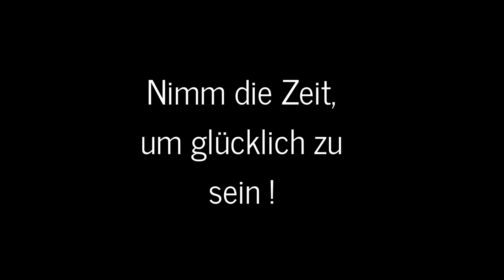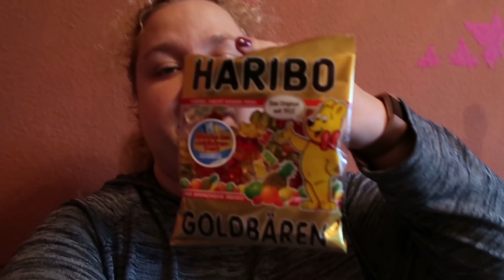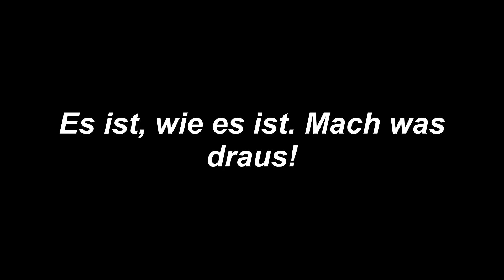EIN KLEINER VLOG | mylife# 201 | Natürlich Gina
Viel Spaß :)

Gina Becker
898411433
Packstation 126
31785 Hameln